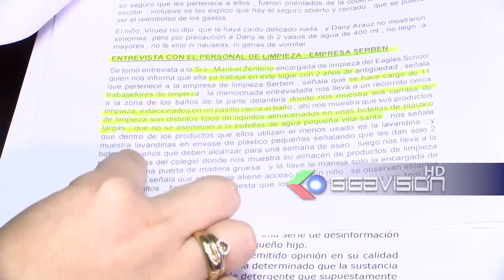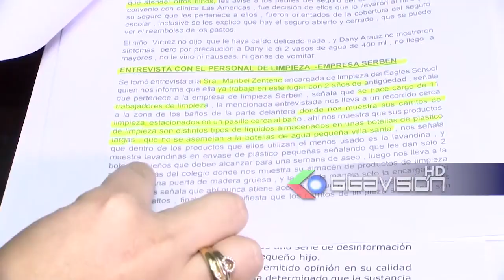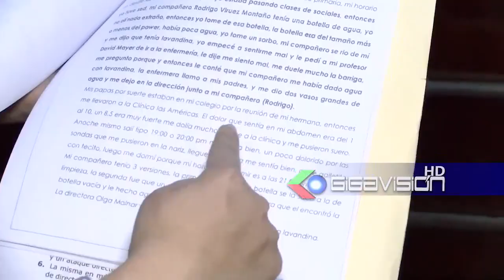Madre denuncio que dieron agua con lavandina a su hijo en un colegio privado#SantaCruz: Una madre d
Madre denuncio que dieron agua con lavandina a su hijo en un colegio privado

SantaCruz: Una madre de familia, denuncio que su hijo es víctima de bulliyng en un colegio privado por parte de sus compañeros y que en la ultima ocasión, uno de sus compañeros de dio una botella de agua con lavandina el cual provoco que el menor sea internado por algunas horas en un centro médico.